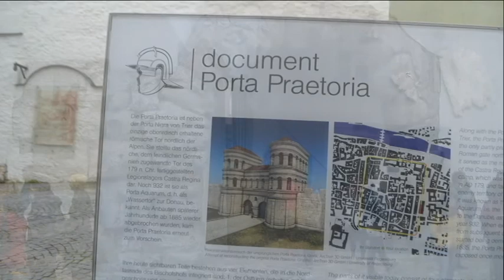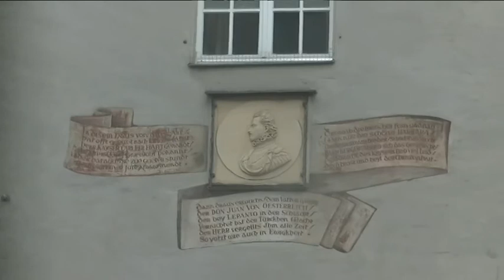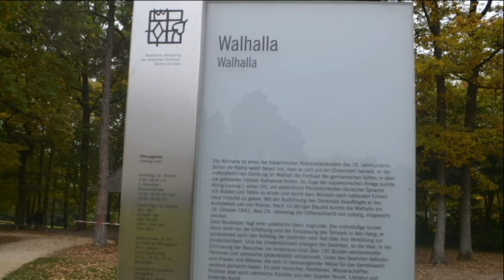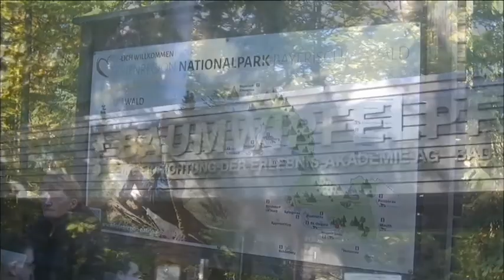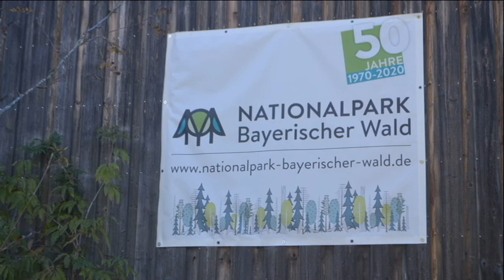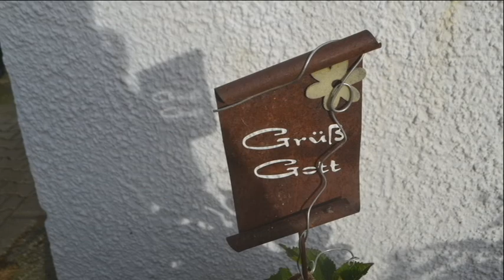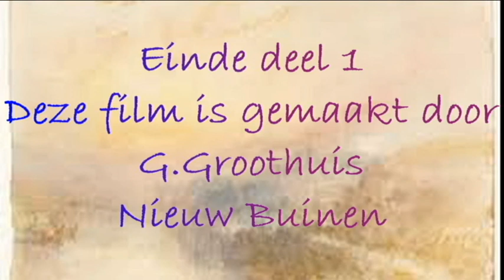8 daagse excursiereis Beierse woud. Bolderman aug. 2021 Deel 1